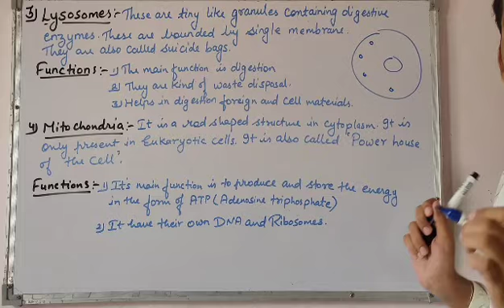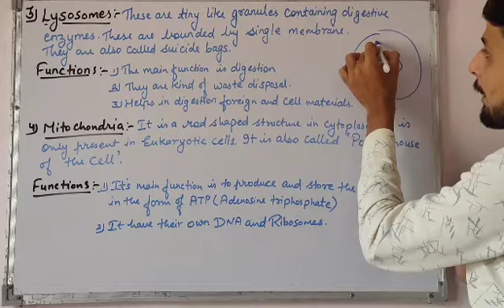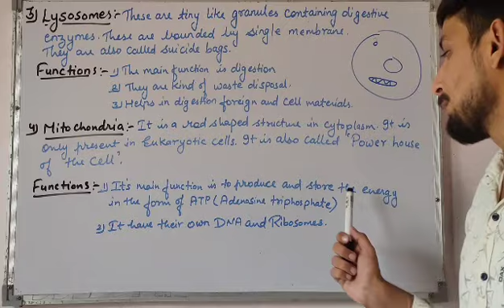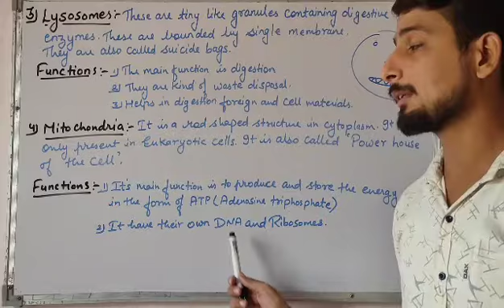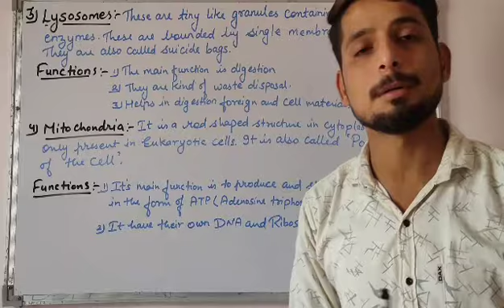Class - 9 Science Chapter - 5 (The Fundamental unit of life) Part - 11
Lysosomes,
Mitochondria